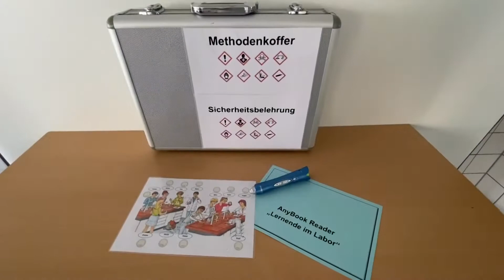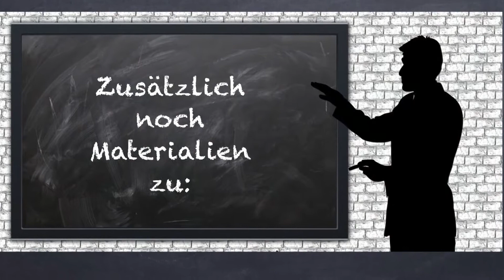SonS2021: Methodenkoffer Sicherheitsbelehrung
Der Methodenkoffer „Sicherheitsbelehrung“ bietet unterschiedliche und vielfältige Materialien für die Sicherheitsunterweisung in stark heterogenen Lerngruppen. Er beinhaltet Unterrichtsbausteine zu den Gefahrenpiktogrammen und ihrer Bedeutung, den H- und P-Sätzen, den Sicherheitseinrichtungen in einem Fachraum und deren Funktionsweise sowie dem richtigen Verhalten beim Experimentieren.

Ein Projekt von Annette Bowman, Käthe-Kollwitz-Gymnasium, Dortmund, Bettina Most, Konrad-Adenauer-Realschule, Hamm, Jaana Thienkapm, ProfilSchuleLünen, Lünen Brambauer, Martin Trockel, Gymnasium der Marianhiller Missionare Maria Veen, Reken, Petra Wlotzka, Max-Planck-Gymnasium, Dortmund

Das Nationale Science on Stage Festival 2021 findet vom 08.-10. Oktober an der Pädagogischen Hochschule Karlsruhe statt. MINT-Lehrkräfte aus ganz Deutschland kommen zusammen, um sich über ihre innovativen Unterrichtsideen auszutauschen. Erfahren Sie hier mehr über das Event